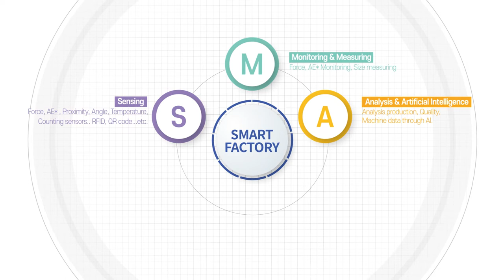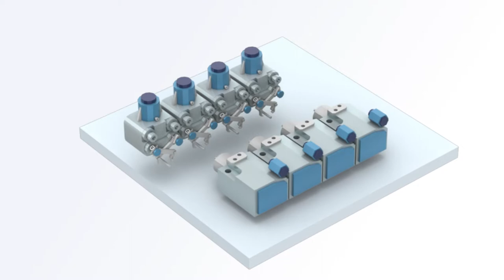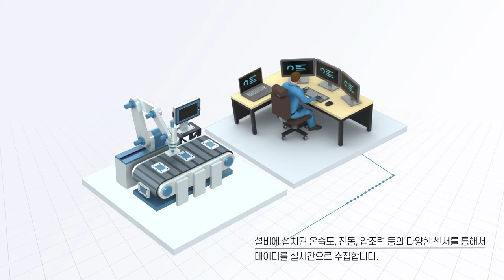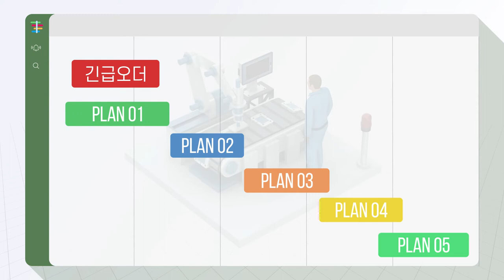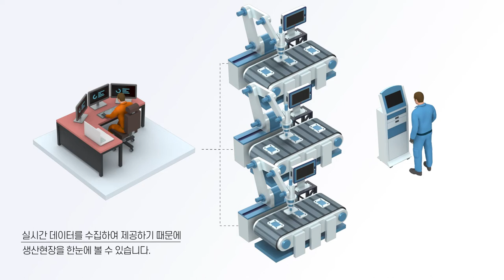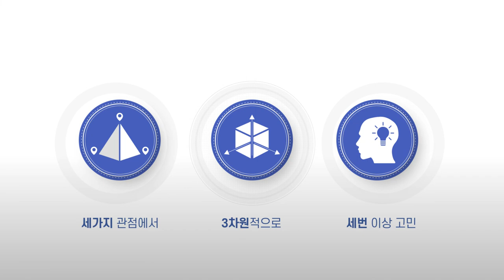제조 산업 스마트 공장 ICT기술 MES APS 공장자동화 쓰리뷰 3D기업홍보영상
ICT기술이 결합된 스마트팩토리 솔루션을 제공하는
쓰리뷰의 3D기업홍보영상 입니다.
3D그래픽과 모션그래픽을 이용하여
스마트팩토리 기술의 특징, 장점 등을 직관적이고
이해하기 쉽게 설명을 하였습니다.